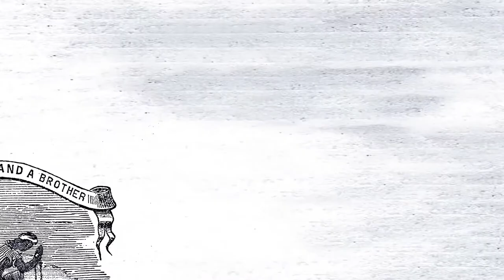Art4Activism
Înscrie-ți afișele în prima galerie virtuală de postere activiste din România

Mulți artiști faimoși, de la Picasso la Banksy, au lăsat ca moștenire colaborări cu organizații neguvernamentale și au fost o sursă de inspirație pentru noile generații de designeri și ONG-iști.

Inspiră-ne și tu!

Producție și coordonare Creionetica
Cristiana Bucureci
Andrei Bucureci

Animație & regie:
Mumuș Studio
Serghei Chiviriga
Tudor Om
Simona Marcu

Sound Design:
Cosmin "Coshmelin" Gabăr

Voice Over Artist:
Narcis Axinte

Animated posters by:
Charley Harper - Warming Warning
Jukka Veistola - UNICEF's Century of the Child
Banksy - Greenpeace's Save or Delete
Frederic Tacer - Global Warming
Luba Lukova - Eco Crime
Unknown URSS Author - American Humanitary Aid
Salvați Delta - Tu ai putea să faci sex în condițiile astea?
World Vision - Some Things Should Never Be For Sale
Georgescu Stefan pentru Institutul Francez - Don't Worry Honey Well Get You Another One, Unlikely
Mayer Benedict - Water Is Life
J. Howard Miller - We Can Do It!
Armando Millani - United Nations: Translating War Into Peace
Unknown URSS Artist - The Fate Of The Planet Is Your Fate
Unknown URSS Artist - Pride Propaganda
Cristoph Blumrich - UNICEF's A Future For Every Child
Josiah Wedgewood - Anti-Slavery's Am I Not A Man And A Brother, Am I Not A Woman And A Sister
Joe Scorsone & Alice Drueding - Immigration Reform
Pablo Picasso - Amnesty International's Prisoner Of Conscience
Keith Haring - Untitled (Ignorance = Fear, Silence = Death, Fight AIDS Act Up)
Shigeo Fukuda - Victory 1945
Wanda Hutira - Uniți Salvăm Vieți, Donăm Sânge
Paula Rusu - Jandarmeria își doar face meseria

Proiectul este inițiat de Agenția Creionetica, în parteneriat Artivist și Asociația D’Avent și co-finanțat de Administrația Fondului Cultural Român

Proiectul nu reprezintă în mod necesar poziţia Administrației Fondului Cultural Național. AFCN nu este responsabilă de conținutul proiectului sau de modul în care rezultatele proiectului pot fi folosite. Acestea sunt în întregime responsabilitea beneficiarului finanțării.